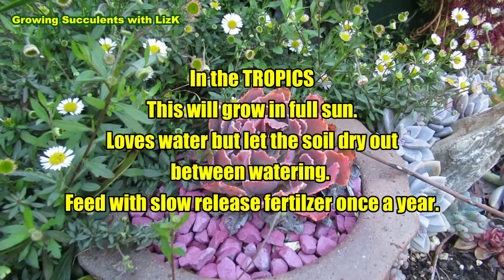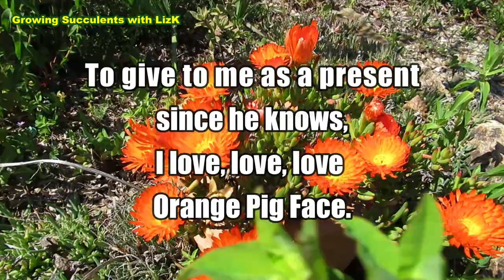Front garden clean-up day | Vlog 21Succulent &Coffee w/ Liz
Weather have finally cooperated for me to do some clean up in the front garden. Echeveria rosularis is looking pretty but with a bit of mealy bug. Echeveria tolimanensis got two different look and two different colored flowers. Haworthia cymbriformis growing tips and more of the usual varied chatter.

SUCCULENT SOIL MIX